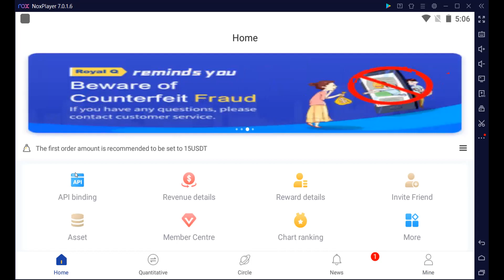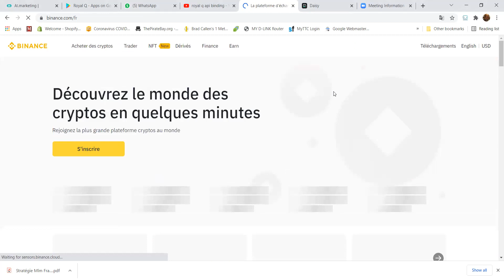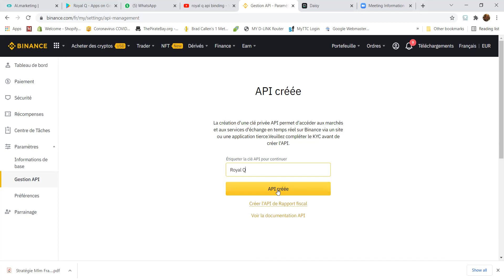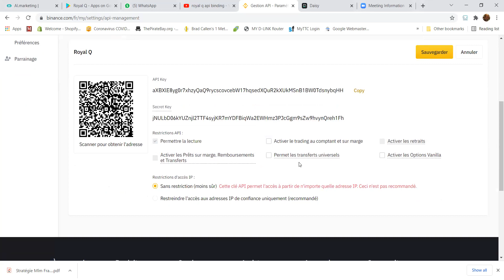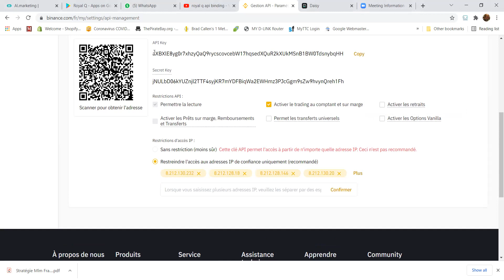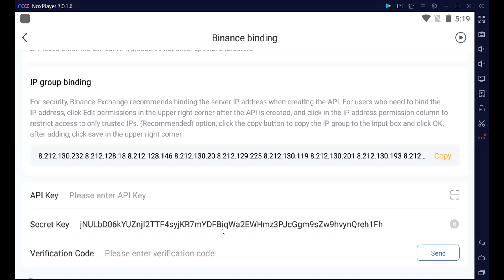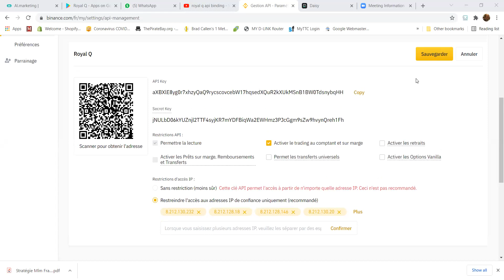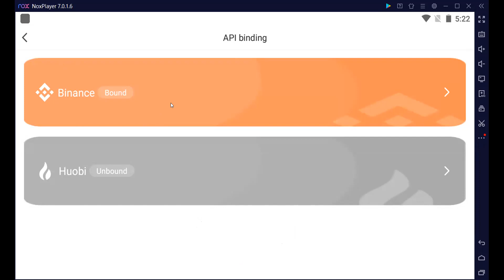API Binding En Francais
Dans cette video, je vous montre toutes les etapes a suivre pour faire la connexion entre votre robot Royal Q et votre compte Binance a travers la cle API